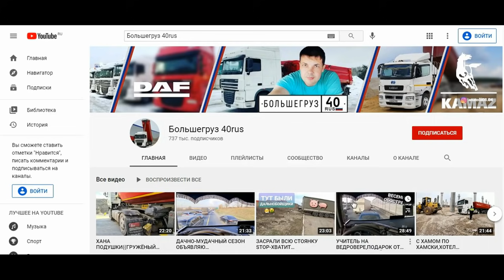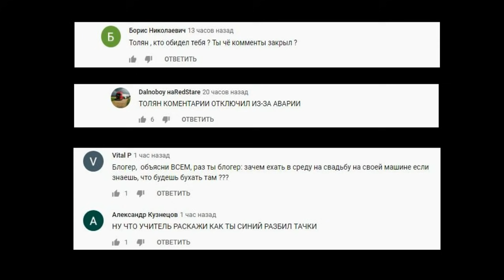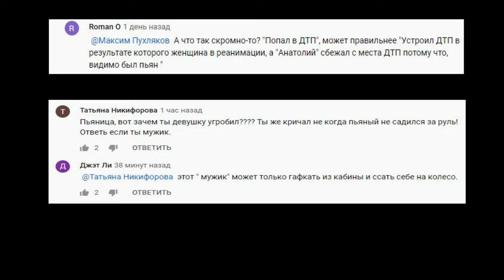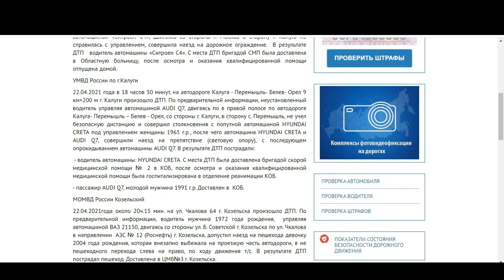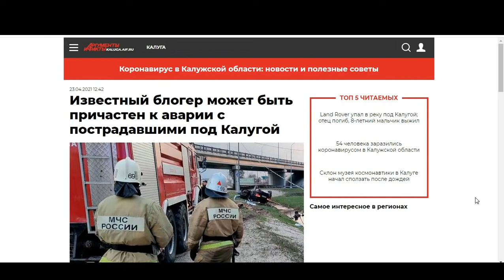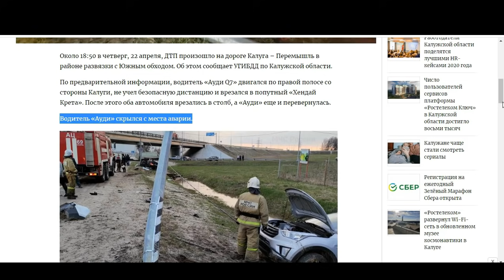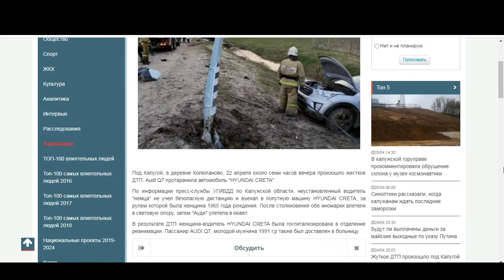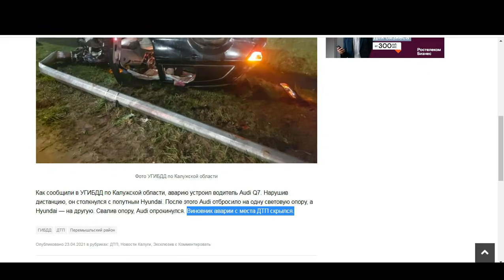Большегруз 40 rus ДТП|Большегруз 40 rus может быть причастен к ДТП с Audi Q7|Про YouTube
Вся самая свежая информация ГИБДД и СМИ про ДТП с Большегруз 40 rus.
Ссылки на источники информации и на полные материалы по ДТП ниже в
описании.

УГИБДД УМВД РОССИИ ПО КАЛУЖСКОЙ ОБЛАСТИ
Из сводки происшествий за 22 апреля 2021 года

Аиф-Калуга
Известный блогер может быть причастен к аварии с пострадавшими под Калугой
(Полный текст статьи)

Комсомольская правда – Калуга
В Калуге два человека пострадали в ДТП в перевернувшейся «Ауди»

Сетевое издание Калужские новости
Сбежавший с места ДТП водитель Audi Q7 отправил калужанку в реанимацию

Калуга 24
Легковушка снесла световую опору и перевернулась на трассе под Калугой

Большегруз 40 rus.
Авария под калугой.
Авария под калугой ауди q7.
ДТП.
ГИБДД.
ПДД.
Про YouTube на канале Уксус VLOG.
Уксус VLOG.